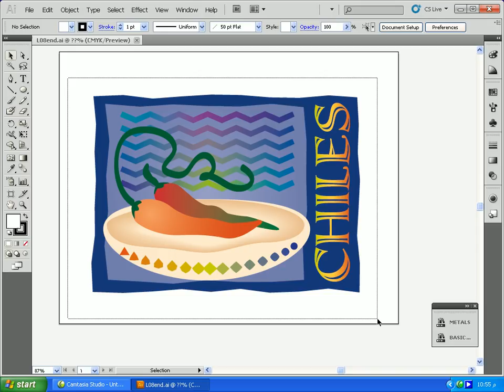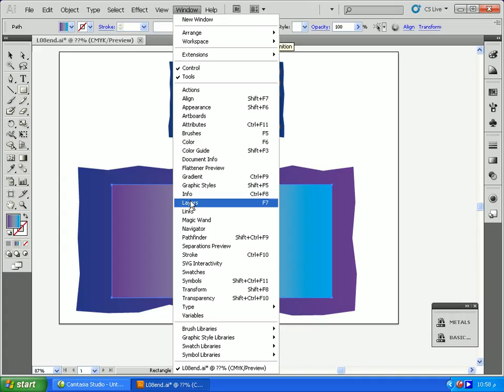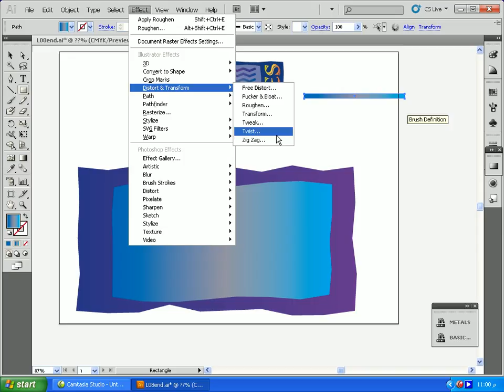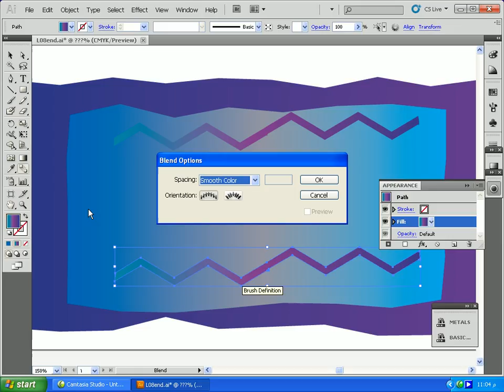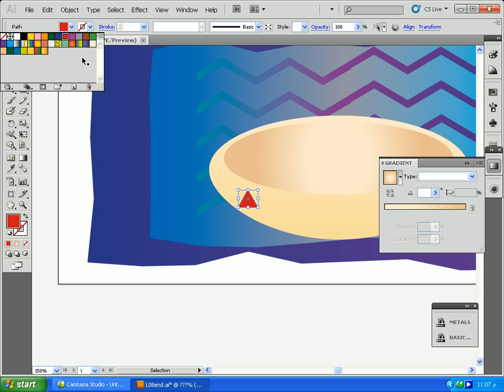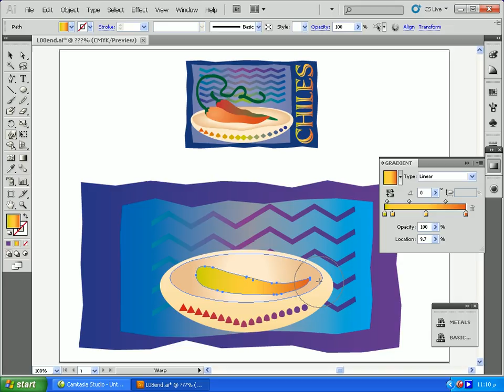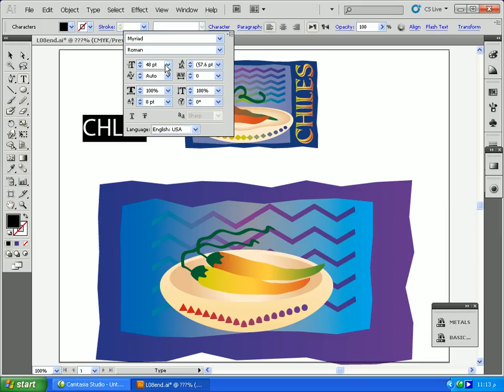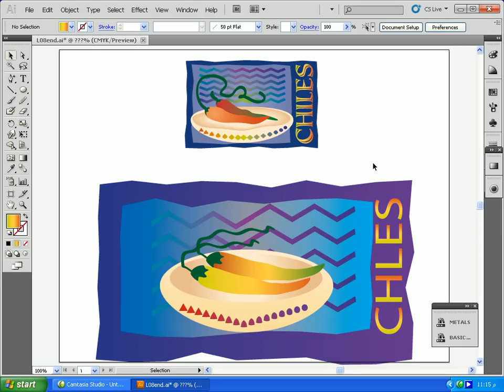lesson08 - Illusterator_Lesson